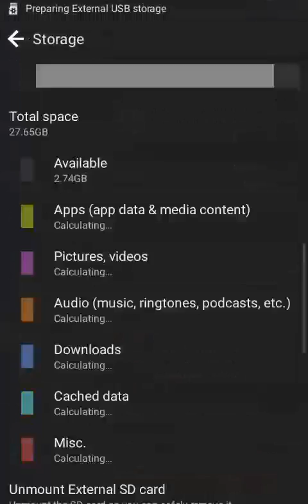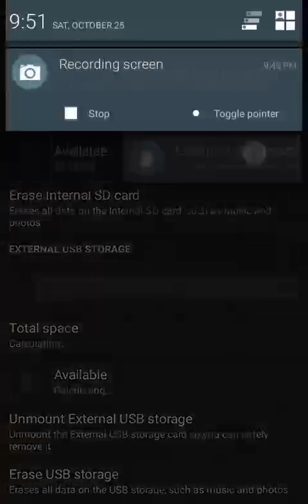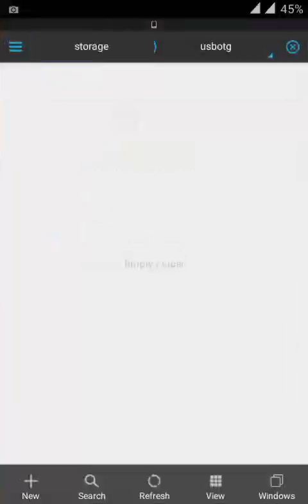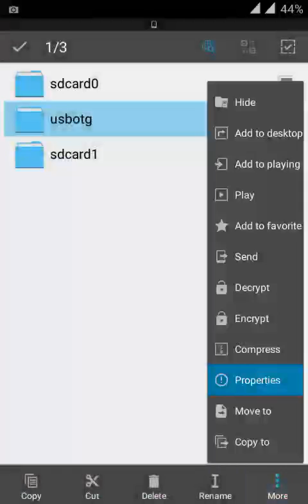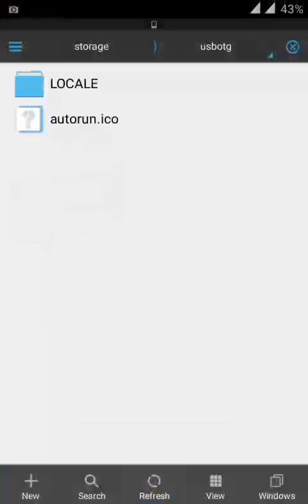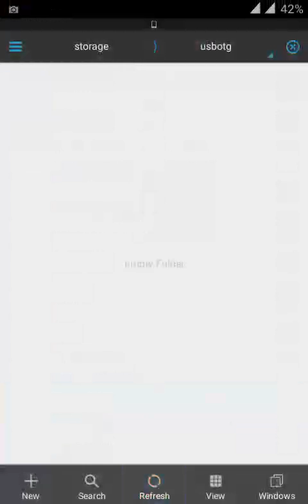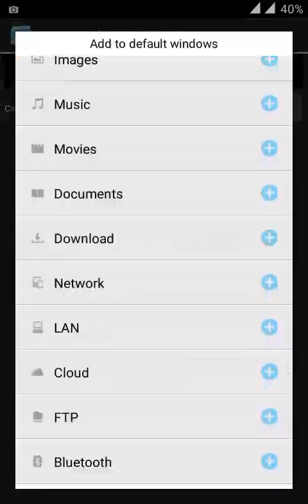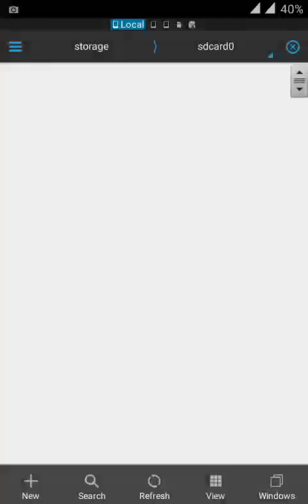Native OTG Fix for unite 2-Working video guide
Video is self explanatory, do everything as told on xda guide and watch this video.

P.S. Watch 360p